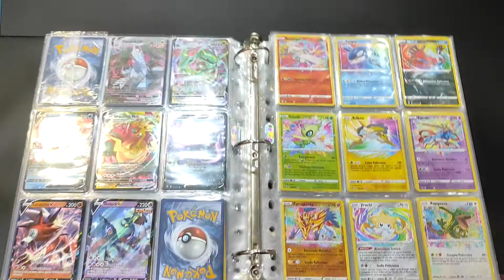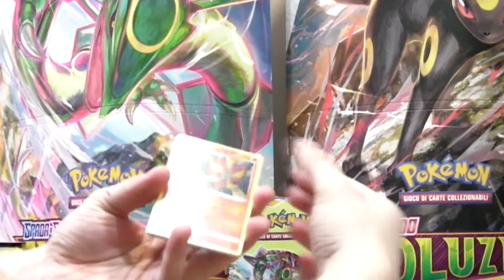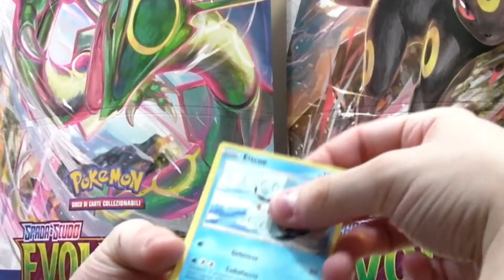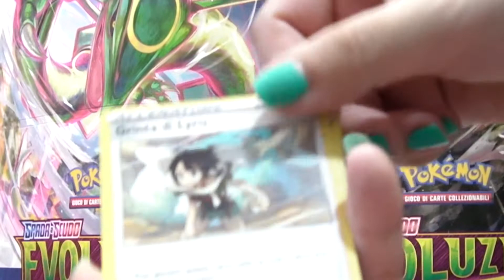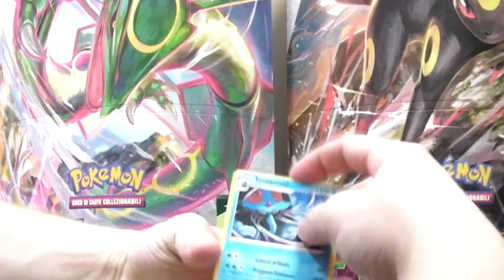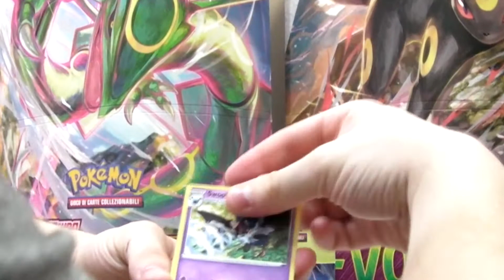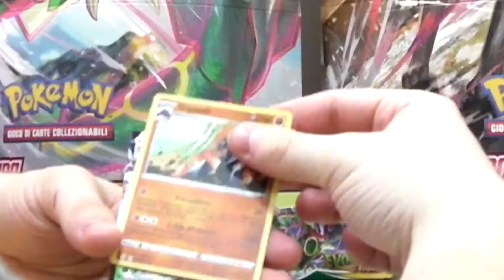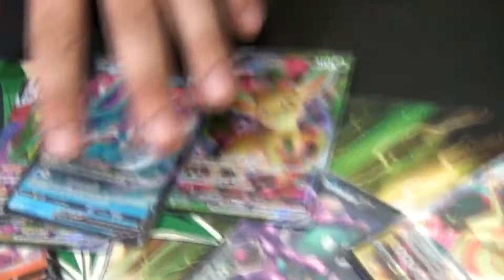EVOLUZIONI ETEREE Ospiti Da DAMAICHI 🧋 Box Opening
DAMAICHI, Via Tolmino 52, Torino.
Andateci, prendete qualcosa e dite che vi abbiamo mandato noi così ci regalano qualcosa dai.

★ ★ ★ LEGGIMI PRIMA DI COMMENTARE,E' IMPORTANTE! ★ ★ ★
✿Avete qualche domanda o volete sentirmi parlare di un argomento? Taggate tutto con FaqAri !✿
♫ Invia una piccola donazione! Mi aiuterai a sostenere il canale !

CHIUNQUE COMMENTI CON "PRIMO" o "SECONDO" VERRA' PESANTAMENTE INSULTATO E MESSO ALLA GOGNA. VI HO AVVERTITO. NON VENITE POI A PIANGERE.

REGISTRO & MONTO CON:

Samsung Camcorder HMX200
Sony Vegas Pro 13
DOVE TROVARMI :
(NON lavoro gratis. Intro, banner e avatar saranno a pagamento. Per maggiori informazioni mandare una mail.)